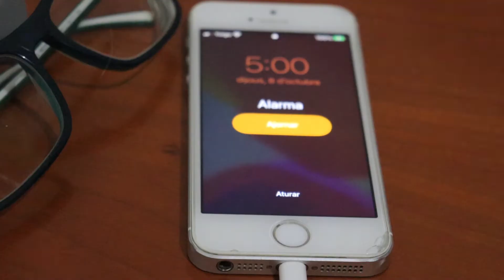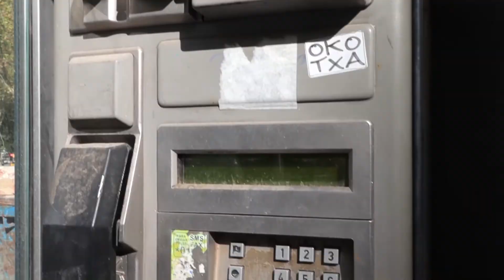SOY 'CASI' AGENTE INMOBILIARIO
03x33

El próximo jueves me examino del curso de agente inmobiliario que comencé hace unos meses y os cuento como me estoy organizando la temática para aprobarlo. Dejate un like y comenta para hacerme saber que estás interesado en haga un video resumen de TODA la materia.